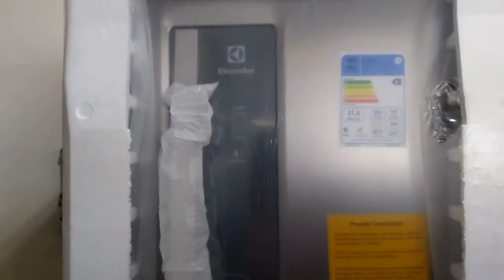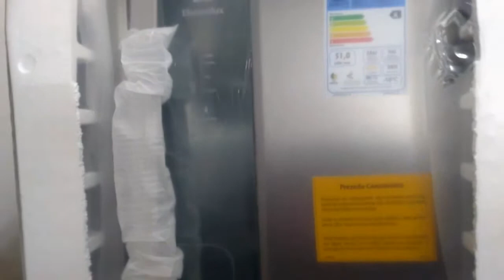Resumão de fim de semana! Minha geladeira chegou/ festinha/ praia.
Oi gente, mais um fim de semana comigo. Espero muito que gostem beijos e não esqueçam de me acompanhar também nas
       mylifevaleriasantos